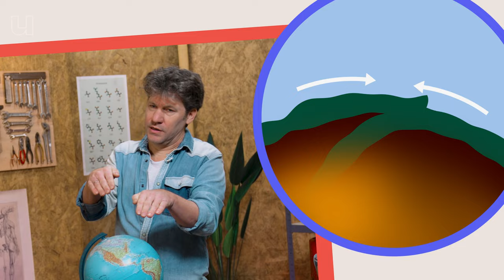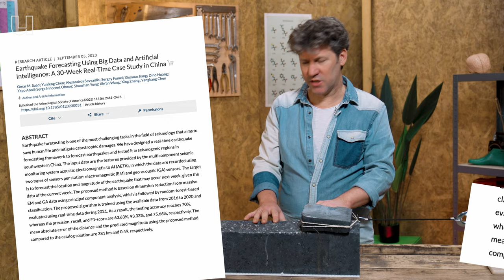Waarom komt een aardbeving altijd onverwacht?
Het is een jaar na de aardbeving in Turkije. Eén van de dodelijkste aardbevingen in de regio kwam volledig onverwacht. En dat kan honderden, duizenden en soms zelfs tienduizenden levens kosten, zoals de afgelopen jaren gebeurde in Turkije, Haïti, Japan en Indonesië. Waarom kunnen we mensen niet op tijd waarschuwen? Aardwetenschapper Bernd Andeweg (VU Amsterdam) legt je in deze video uit hoe onze aardkorst continu in beweging is en op welke problemen je stuit als je de gevaren daarvan probeert te begrijpen. Maar misschien wordt het beter met kunstmatige intelligentie: AI to the rescue!

0:00 Hoe ontstaan aardbevingen?
1:31 Waarom kun je aardbevingen niet goed voorspellen?
2:42 Waarom zijn sommige aardbevingen zwaarder dan andere?
3:37 Wat hebben we nodig om aardbevingen beter te voorspellen?
4:14 Gaat AI helpen om aardbevingen beter te voorspellen?